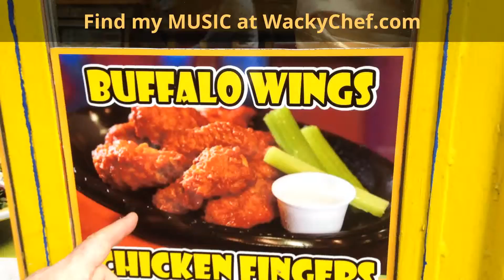Wacky Chef Episode 51-Buffalo Wings in NYC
Everyone from Buffalo knows this. We are most famous because of this. Hmm?

Jim Rebholz a.k.a. "The Wacky Chef" is also a professional Wellness Chef and an amazing composer/singer. Check out his music on iTunes via WackyChef.com

This video was shot on a simple iPhone. I love Apple products. Musial

The Wacky Chef and David Musial appear courtesy One World Artists Management. OneWorldArtists.com